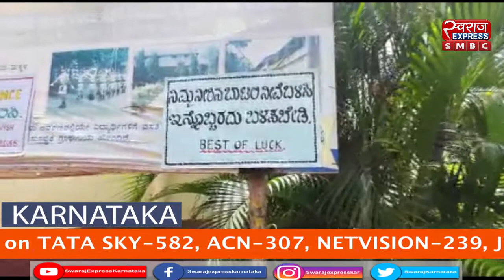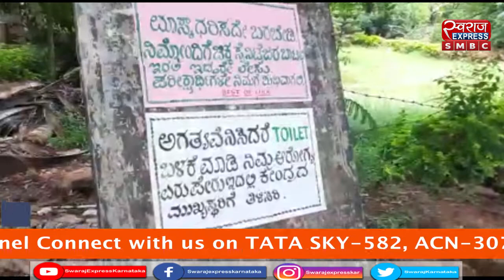Dharwad SSLC exam preparation